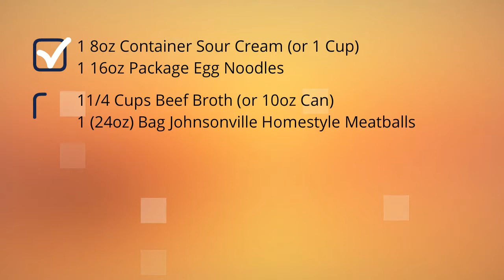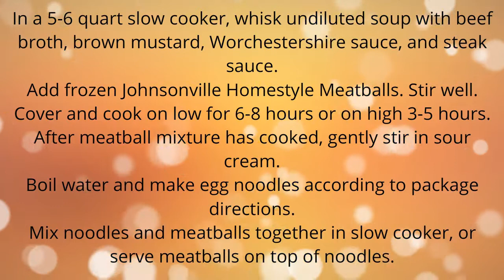Swedish Meatball Recipe With Frozen Meatballs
"best swedish meatball recipe with frozen meatballs. Quick and Easy Recipes for breakfast, lunch and dinner.
Find easy to make food recipes crockpot swedish meatball recipe with frozen meatballs. All your favourite recipes made simple. These recipes will help you get a delicious quick and easy.  easy swedish meatball recipe using frozen meatballs, Find easy recipes videos and ideas. Forget fussing in the kitchen or spending hours tied to the stove.  easy swedish meatball recipe with frozen meatballs these recipes are super simple. Try quick healthy meals and recipes swedish meatball recipe from frozen meatballs"